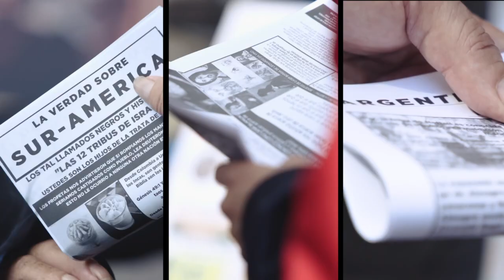Northern Kingdom on the Rise | Support the Booster Club | Peru 🇵🇪 Chile 🇨🇱 Argentina 🇦🇷